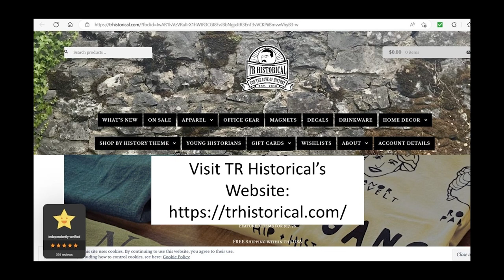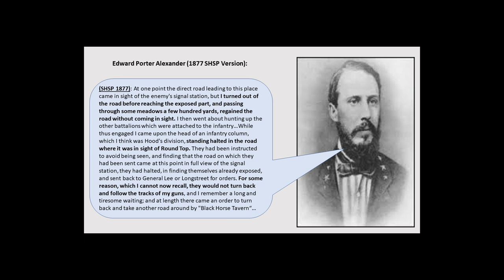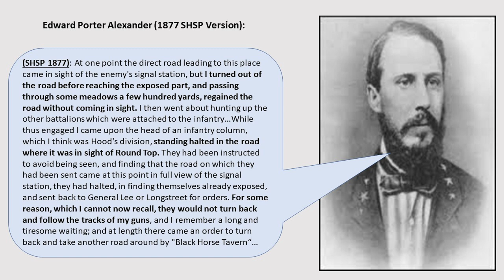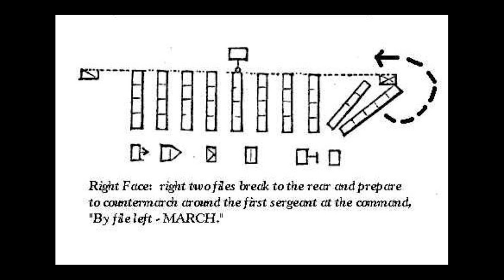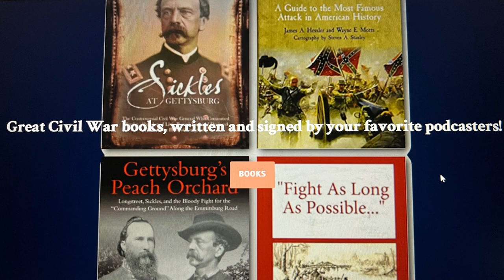The Battle of Gettysburg Podcast S4E1: Longstreet at Gettysburg Part 3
Gettysburg historians Jim Hessler and Eric Lindblade continue their James Longstreet deep dive through the afternoon of July 2, 1863, and the infamous "Longstreet's Countermarch."  S4E1 of The Battle of Gettysburg Podcast.